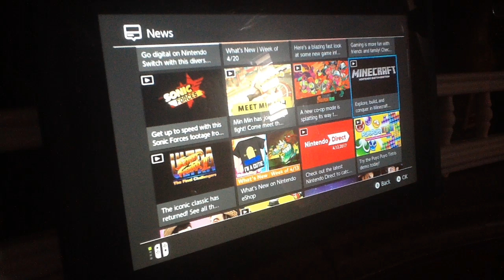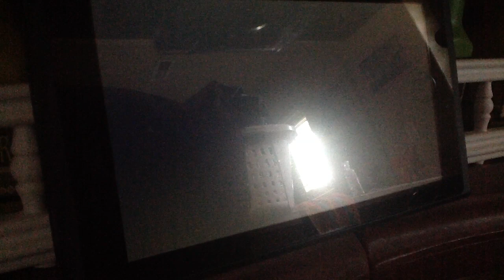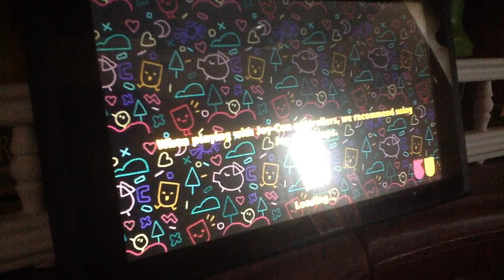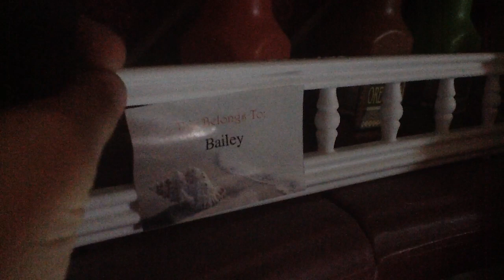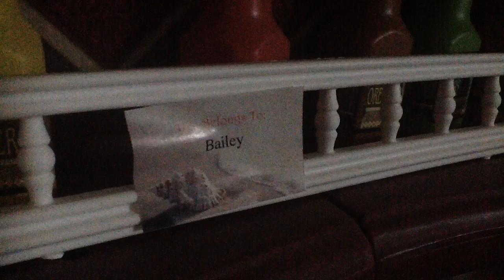Playing on Nintendo switch